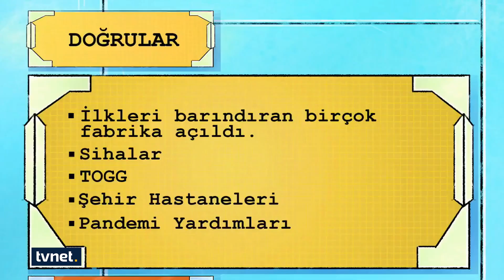Tam kapanma süreci ve alınan kararlar | Konuşmak Lazım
👉 KonuşmakLazım'da bu hafta Mehmet Metiner, Kenan Alpay, Mustafa İlker Yücel, Emin Pazarcı'yı konuk ediyoruz.

◼CHP'nin Yassıada zihniyeti ve yeni darbe söylemi

◼MHP'nin anayasa taslağında neler var?

◼Tamkapanma süreci ve alınan kararlar

Cüneyt Özdemir ile KonuşmakLazım her Çarşamba 21.00'da TVNET'te.